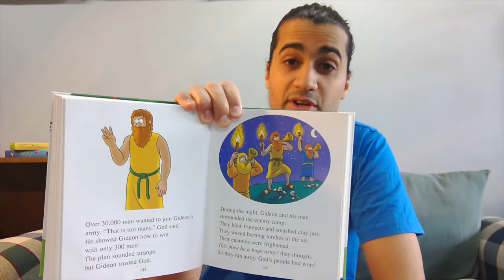Next time in Water Wings... | Story Time for August 2 (Gideon)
Hey there parents! This Sunday in Water Wings, we're going to be reading and talking about the story of Gideon. I encourage you to watch this story together and ask your kids why they think God told Gideon to use such a small army.

A great way to finish story time is by reinforcing to your child that God loves them and spending some time praying together.

We can't wait to hear what your kids think of this story and reinforce what God is speaking to them when we look at it together at church. Remember that God has given you the authority and wisdom to speak into your child's life and guide them closer to him. You got this!